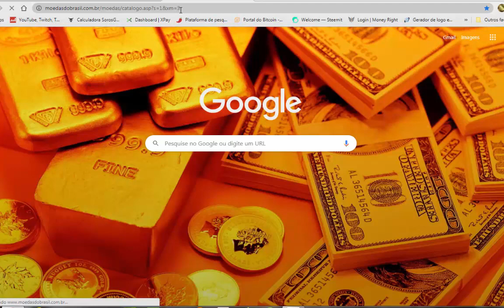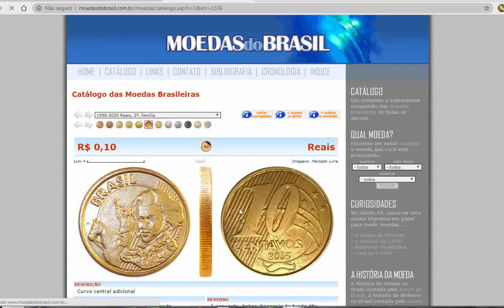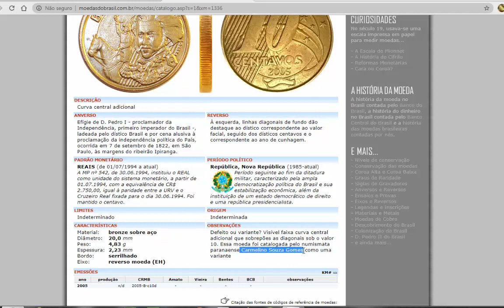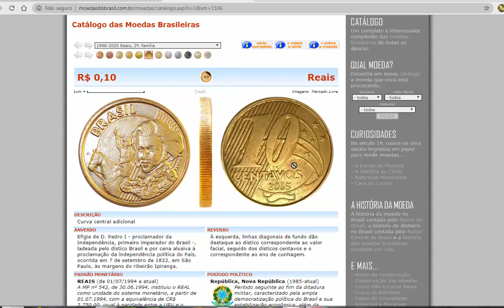QUANTO VALE 10 CENTAVOS GLOBO TRIPO (ATUALIZADO)